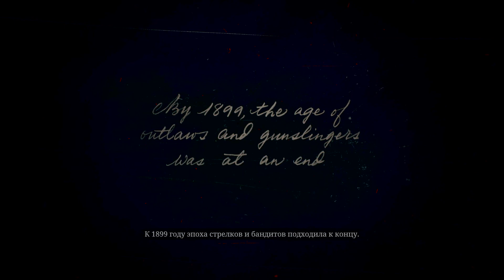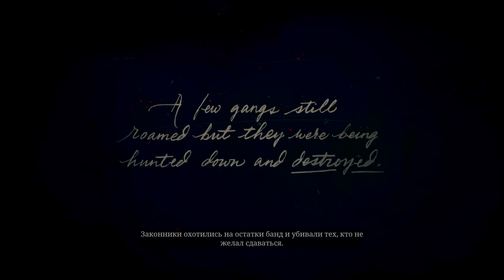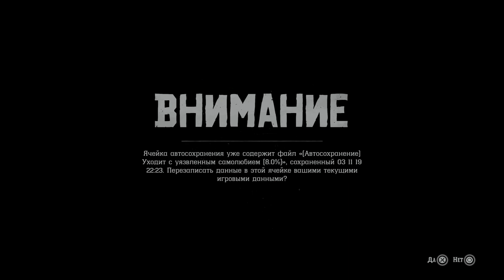Red Dead Redemption 2 #1